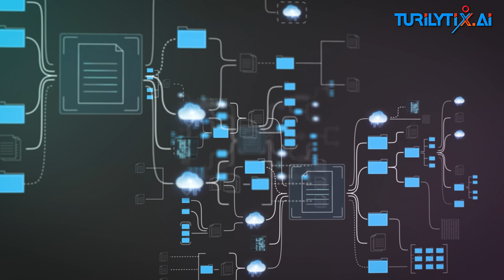Unlock the power of data: Are you curious to know?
Description:
🔍 Dive into the fascinating world of data with our latest video! 💡 Whether you're a seasoned data enthusiast or just starting your journey, this video is your key to unlocking the immense power that data holds. 🚀

In this insightful exploration, we demystify the complexities of data, revealing how it shapes the world around us and empowers decision-making in every industry. 🌐 Join us as we unravel the secrets behind data analytics, machine learning, and the incredible possibilities that lie ahead.

🔒 Unlock the potential of data with expert insights and real-world examples that showcase its transformative impact on businesses, technology, and society. From uncovering hidden patterns to predicting future trends, discover the endless possibilities that data offers.

🧠 Whether you're a business professional seeking to leverage data for strategic advantage, a student eager to understand the foundations of data science, or simply someone with a curious mind, this video is tailored for you. 💻

👁️‍🗨️ Get ready to embark on a journey of discovery, as we delve into the power of data and its ability to drive innovation, solve complex challenges, and shape a better future. Hit play now and let the data revolution unfold before your eyes! 📊✨